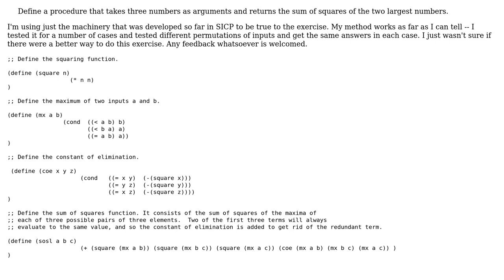Code Review: SICP 1.3 Sum of Squares of two largest numbers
With thanks & praise to God, and with thanks to the many people who have made this project possible! You are responsible for your own actions.